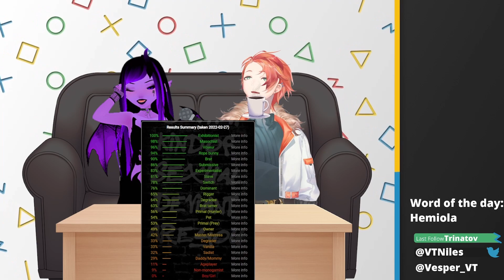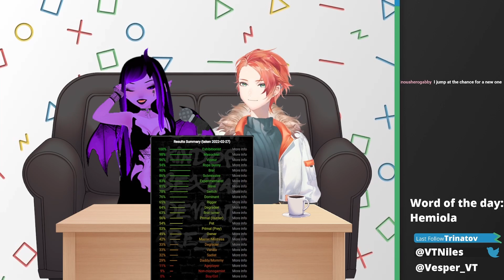VTalk Time! Ep 2.3 Vesper - uwu demon on her best behavior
The incredibly nice and charming Vesper graced me with her presence